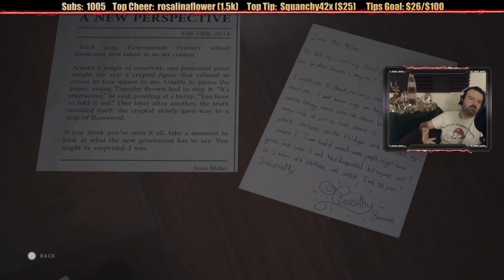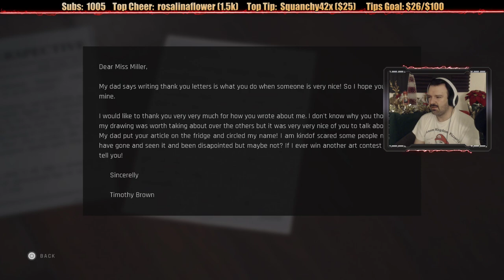Twin Mirror playthrough pt4 - Accident Investigation and An Urgent Turn of Events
This is my playthrough of Twin Mirror on the Playstaiton 5, with live commentary.